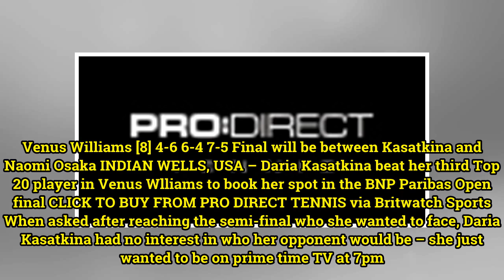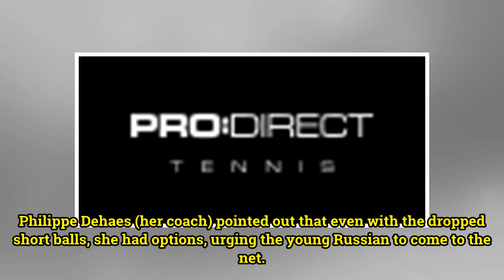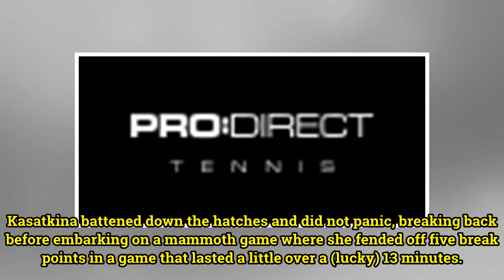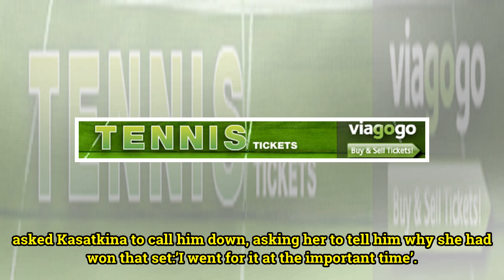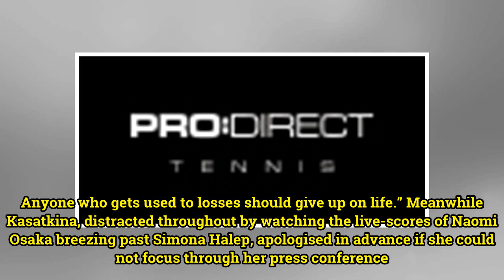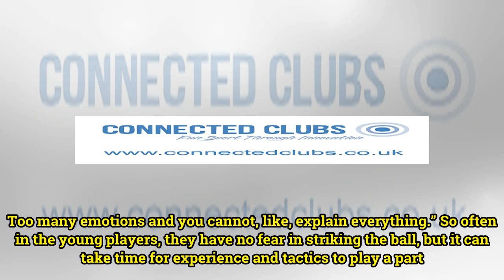Kasatkina: 'We are coming'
By Ros Satar, in Indian Wells Daria Kasatina [20] def. Venus Williams [8] 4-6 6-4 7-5 Final will be between Kasatkina and Naomi Osaka INDIAN WELLS, USA – Daria Kasatkina beat her third Top 20 player in Venus Wlliams to book her spot in the BNP Paribas Open final CLICK TO BUY FROM PRO DIRECT TENNIS v...